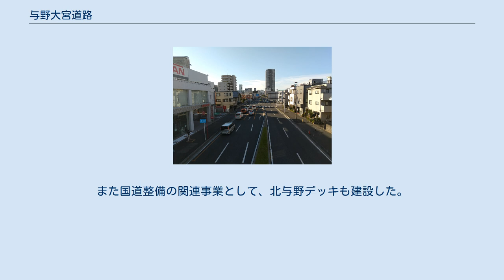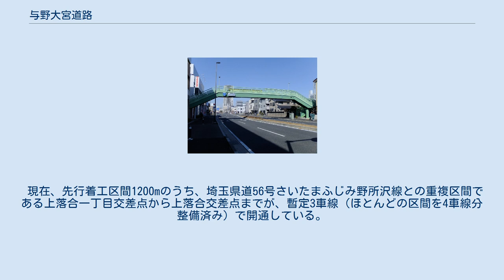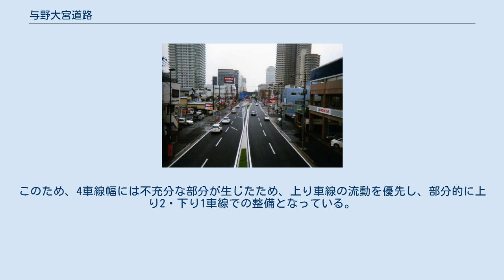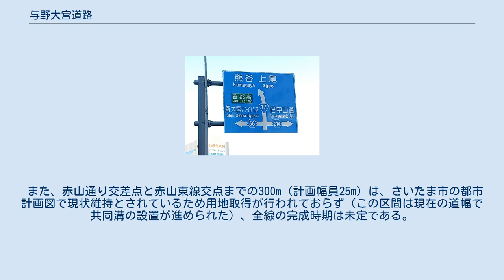与野大宮道路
与野大宮道路（よのおおみやどうろ）は、埼玉県さいたま市中央区の下落合交差点から同市大宮区の桜木町交差点に至る、国道17号の現道である。
 さいたま市域の国道17号の現道区間の大半は、主要国道でありながら片側1車線のために渋滞が慢性化していた。
さいたま新都心の整備に合わせ、周辺の交通事情改善の為、与野駅から大宮駅までの区間の4車線化の拡幅工事を行うこととした。
あわせて電線共同溝を地下に設置し、電柱・電線を撤去して緑地帯とするなど、歩道の環境改善も図った。
また国道整備の関連事業として、北与野デッキも建設した。
 現在、先行着工区間1200mのうち、埼玉県道56号さいたまふじみ野所沢線との重複区間である上落合一丁目交差点から上落合交差点までが、暫定3車線（ほとんどの区間を4車線分整備済み）で開通している。
当初計画では平均幅員を25m（車道4車線・歩道・緑地帯）で計画していたが、用地取得に時間を要することが早期に分かり、部分的に75cm狭い24.25mに狭めて整備した。
このため、4車線幅には不充分な部分が生じたため、上り車線の流動を優先し、部分的に上り2・下り1車線での整備となっている。
 北与野駅信号（新幹線・埼京線高架下にある横断歩道）から八幡通り交差点までは暫定形で工事を中断している。
完成後には赤山通り以北の区間で4車線が開放される予定である。
 また、赤山通り交差点と赤山東線交点までの300m（計画幅員25m）は、さいたま市の都市計画図で現状維持とされているため用地取得が行われておらず（この区間は現在の道幅で共同溝の設置が進められた）、全線の完成時期は未定である。